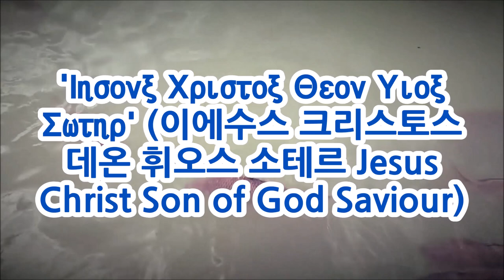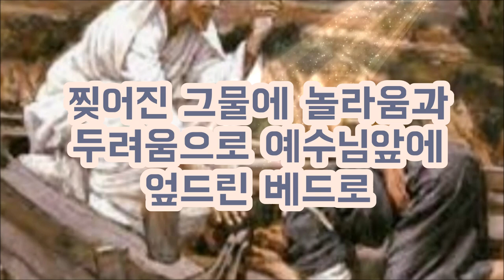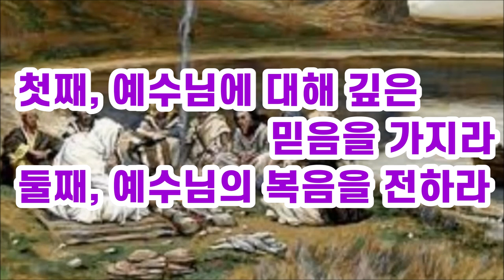물고기 언어 익두스( ἰχθύς ) "깊은데" 와 "오른편" Fish language ikthus (ἰχθύς) "deep" and "right"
예수님은 베드로에게 물고기 언어를 두 번 사용하셨습니다.
첫번째는 깊은 데로 그물을 내리라는 것이고 두번째는 오른편에 그물을 던지라는 것이었습니다.
예수님은 베드로에게 물고기잡는 비법을 가르쳐주셨을까요?
아닙니다  예수님은 베드로에게 깊은데와 오른편을 통해 물고기언어 즉 믿음과 사명을 주셨습니다
Jesus used the fish language twice to Peter.
The first was to lower the net into the depths, and the second was to cast the net on the right.
Did Jesus teach Peter how to fish?
No, Jesus gave Peter the fish language, faith and mission through the depths and the right.